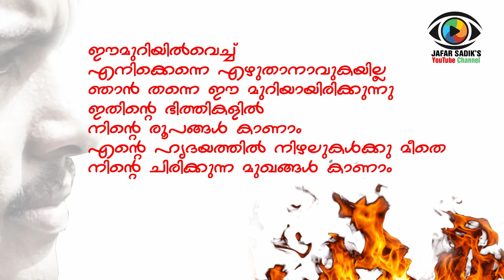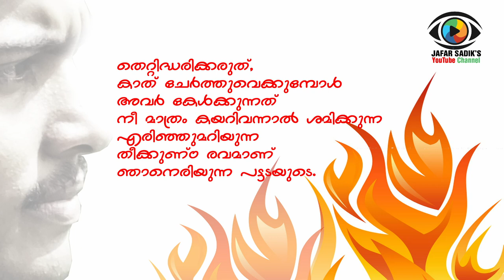ഞാനെരിയുന്ന പട്ടട I Love Poem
ഞാനെരിയുന്ന പട്ടട
മലയാളം പ്രണയ കവിത
ജാഫര്‍സാദിക്ക്
സമാഹാരം : എത്രമേല്‍ ഞാന്‍ നിന്നെ പ്രണയിച്ചിരുന്നെന്ന്‌